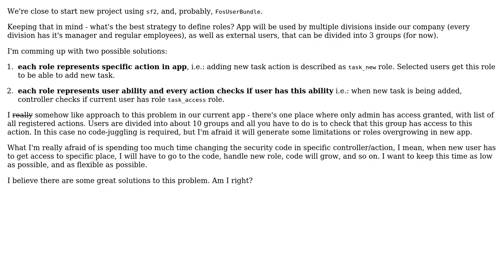Software Engineering: Roles configuration strategy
With thanks & praise to God, and with thanks to the many people who have made this project possible! | Content (except music & images) licensed under CC BY-SA | Music | Images & others | With thanks to user ex3v user Bart van Ingen Schenau and the Stack Exchange Network Trademarks are property of their respective owners. You are responsible for your own actions.